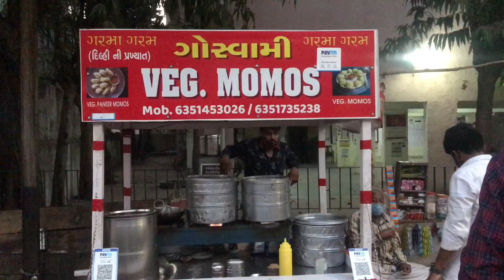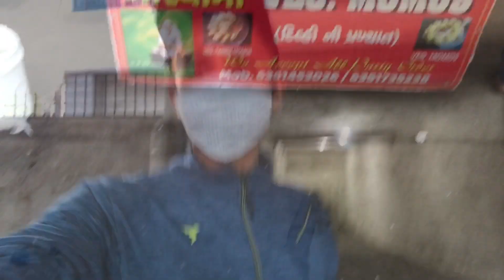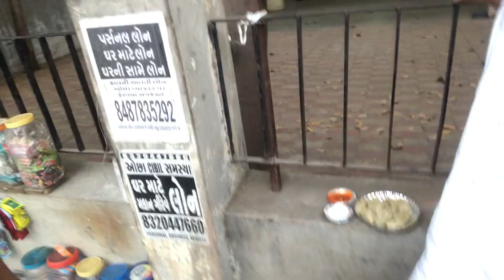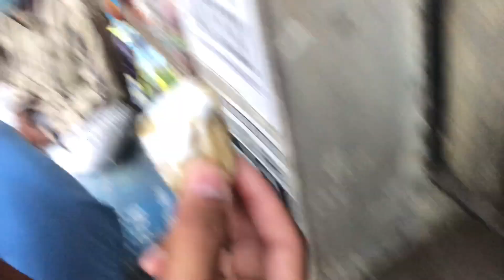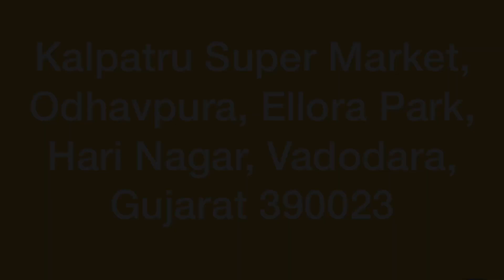Best Momos 🤤 In Vadodara || Indian Street Food || VS35vlogs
Hi!! Friends So is Video me Humne Cover Kiya Hai Best Street Food Of Vadodara.

Address:- Kalpatru Super Market, Odhavpura, Ellora Park, Hari Nagar, Vadodara, Gujarat 390023

JAI HIND